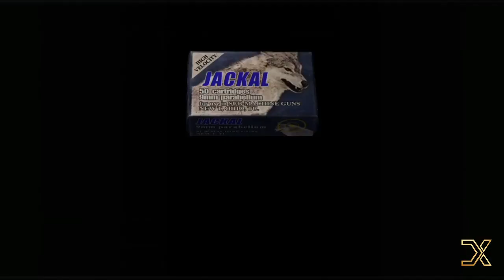SPEED RUN - ASSIGNMENT ADA - Resident Evil 4 INDONESIA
Main Resident Evil 4 indonesia - Ada Wong - Lari Lari Lari
Episode kali ini misi nya sangat simpel, yaitu mengumpulkan 5 sample dan setelah itu melarikan diri, saya akan menunjukan cara Main Resident Evil 4 Ada Wong, dengan cepat.

so bagi kalian yang penasaran dengan gameplay resident evil 4 kami dan bagaimana cara Differxones memainkan karakter ada wong kali ini, tonton sampai habis ya

Thank You for waching guys dan semoga kalian semua terhibur dengan permainan game survival horor resident evil 4 ini..

kepo in juga Instagram kami dan juga facebook kami : @differxones